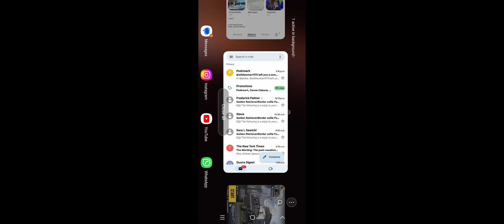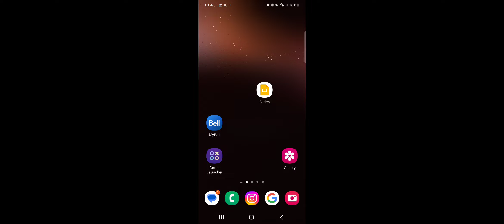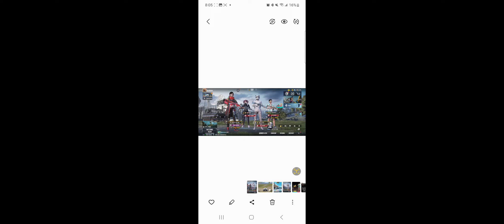RockNRollJela //:PubG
Let's RocknRoll 🎶 🎵